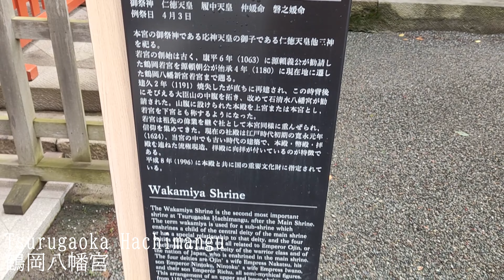14 May 2024_Day trip to Kamakura, Japan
Day trip to Kamakura, Japan